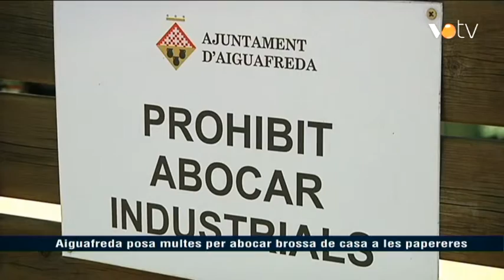VOTV - Aiguafreda posa multes per abocar brossa de casa a les papereres